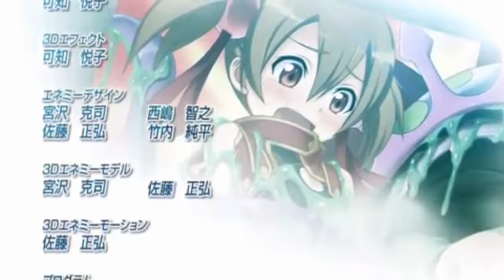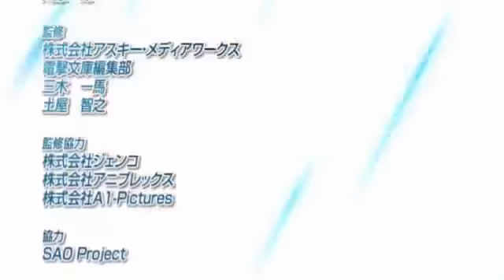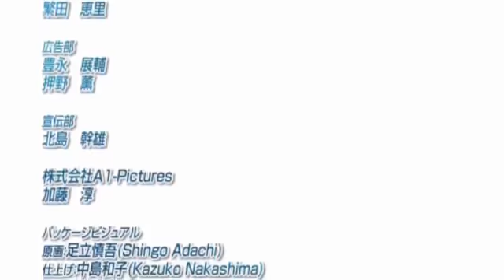SAO:インフィニティ・モーメント ►F100◄ ~ Last Battle End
2nd account: Playlist: Buy the game here: ...

[Super spoilers!] I pushed this out quicker so that people can read the cutscenes; I had skipped them in the stream rip, since I died like ten times. It's a little edited, ...

80L Strea appear, Boss Battle.End of layer Website Strea starts tailing Kirito after the events of 75th floor boss room.

前 後 やっと迷宮区攻略に入れました。 ・・・実はこの動画、カットしていますがゲームオーバーに...

BOSS BATTLE floor79 The Thempest of Trihead Sword Art Online Anime PSP gameA Website ソードアート・オンライン ...

キリト君がアスナさんのレベリングをローアングルから観戦してます.

【 彼女たちの匂い 】

All Unique Weapon Ougi including Heathcliff Ougi, Which's your Favorite? Swo